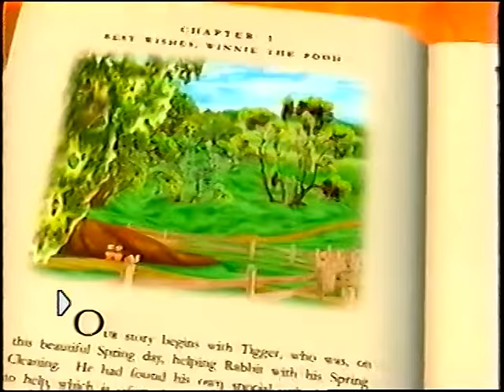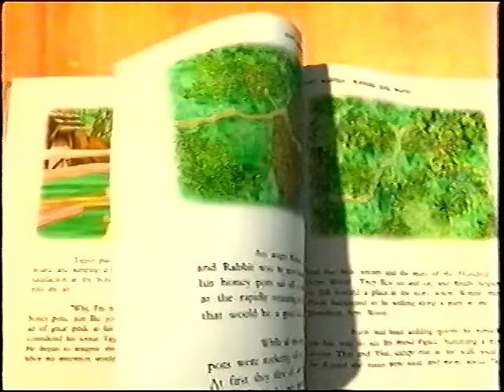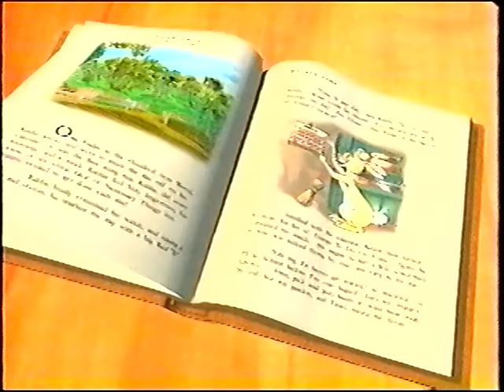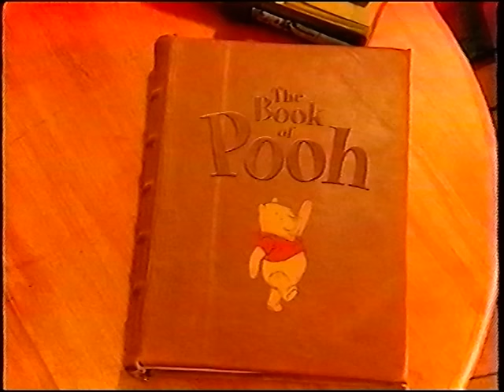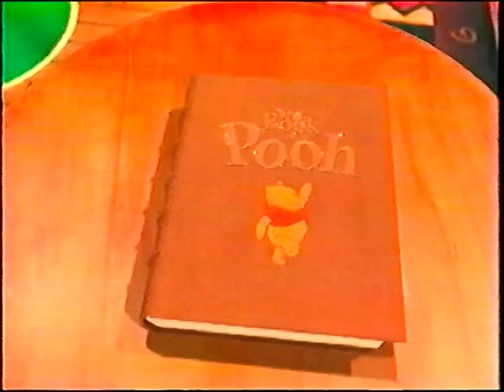The Book of Pooh - Episode 1 "Best Wishes, Winnie the Pooh / Double Time"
Aired January 22, 2001. Pooh believes he has the ability to grant wishes with special rhymes, so he sets out to make all his friends' greatest wishes come true. / Pooh crosses out an extra day on Rabbit's calendar which causes Ol' Long Ears to believe he's lost a day, and the only way to make up for a lost day is to go on. double time!